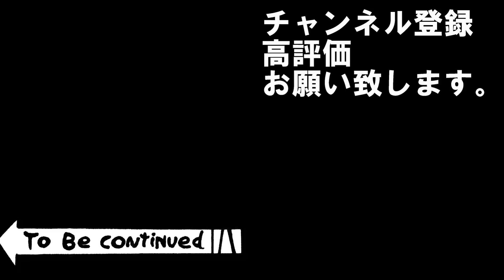#32【三国志14】蒼き狼と白き牝鹿～チンギス・カン～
肥畜による肥畜の為のチン５待望歴史三部作至高の頂点！
・毎年関連武将が登場
・侵攻先はサイコロで決定

寿命なし　負傷回復速い　地域大　災害なし
217年漢中王シナリオ